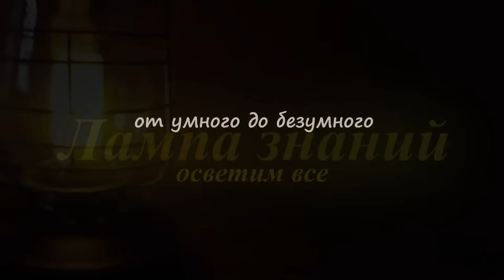Эвакуация Царь-танка Т-72 с поля боя на Украине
Опубликованы кадры эвакуации российского царь танка Т-72 с поля боя на Украине, ранее мы его показывали. Царь-танк, называемый также танк-мангал, наехал на мину и заглох. Боевую машину атаковали украинские FPV-дроны, но импровизированная защита, свела к минимуму ущерб от дронов и танк не пострадал. Боевую машину с поля боя в районе Красногоровки эвакуировала одна из российских БРЭМ. Стоит отметить что танков с такой защитой от дронов становится больше, их уже несколько, на данный момент данная конструкция наиболее эффективно защищает от дронов. Над конструкцией смеются, но ни одна армия мира не придумала сейчас защиту от дронов для танков, навесы от дронов теперь ставятся и израильской армией на танки, ранее мы их показывали.